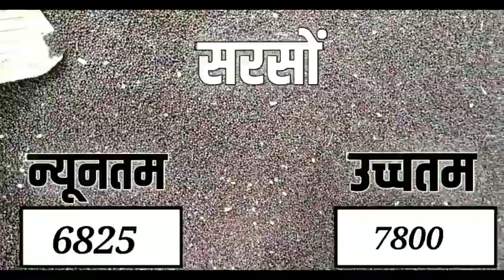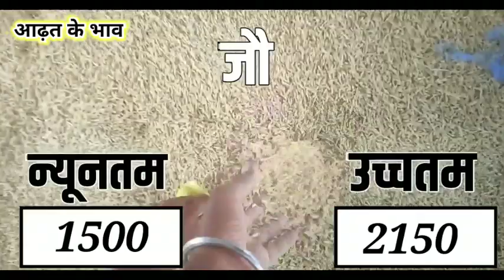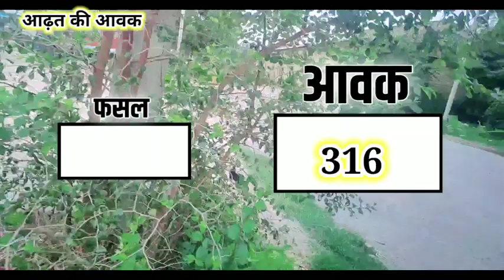आज 13 सितंबर 2021 के सभी फसलों के निंबाहेड़ा मंडी भाव|Nimbahera Mandi bhav Today 13 September 2021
निंबाहेड़ा मंडी के भाव
निंबाहेड़ा मंडी
निंबाहेड़ा मंडी लहसुन भाव
निंबाहेड़ा मंडी गेहूं के भाव
निंबाहेड़ा मंडी के लहसुन के भाव
nimbahera mandi ka bhav
nimbahera mandi bhav aaj ka nimbahera mandi ka bhav
nimbahera mandi ke bhav
nimbahera mandi aaj ka bhav
nimbahera mandi ka aaj ka bhav
निम्बाहेड़ा मंडी भाव आज का